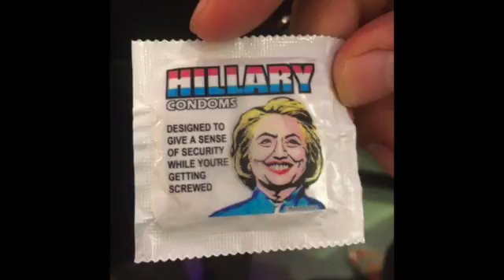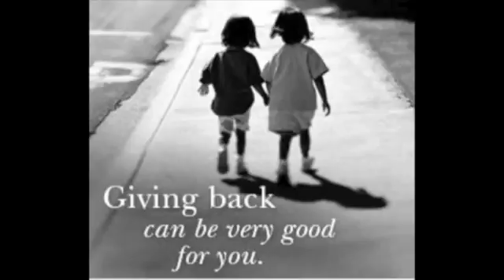Jun 14th 2015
A powerful case is being mounted suggesting Australia needs to increase her refugee intake from Syria and Iraq where Christians face an existential threat. At the moment, a strong Israel is all that saves them from death by atrocity. But the UN hates Israel and is too focused on the myth of AGW (human caused global warming) to act. Obama is using the tragedy to highlight how his regional policy 'works.'

Another unicorn has been sighted for Bill Shorten to avoid speaking to the royal commission on Union corruption and explain what he has done. It looks like Shorten got the union to charge a company bribe money to keep poor working conditions. The union has not benefited the members. Some members may not even be aware they were members. But the press have discovered Treasurer Joe Hockey has legitimately made expense claims. Mr Hockey is a good money manager and has become relatively wealthy in a non Turnbull/Rudd kind of way. The press don't like conservatives who can make money. Which may be why the press laud Wayne Swan who lost hundreds of billions of taxpayer dollars.